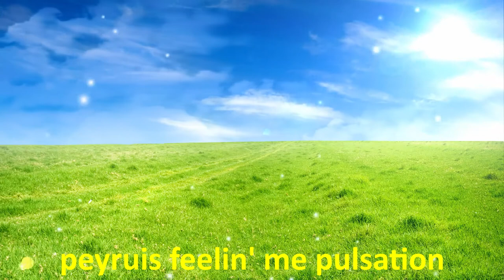Feelin' Me ROYALTY FREE MUSIC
Feelin' Me

❤️Composer: Peyruis

❤️You are free to use this music in your multimedia project (online videos, (YouTube...), websites, animations, etc.) as long as you credit Peyruis

►Venice Island Italy Water Lagoon - Image by Paul Henri Degrande from Pixabay